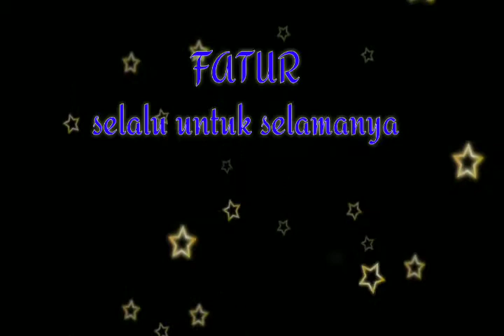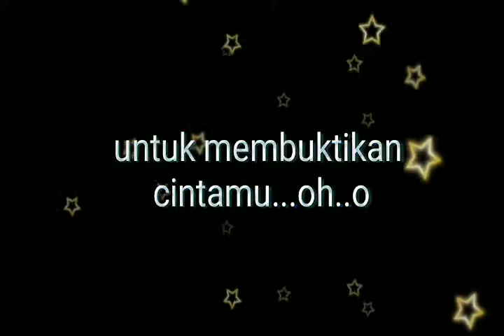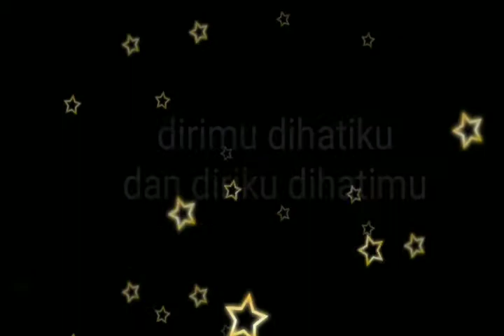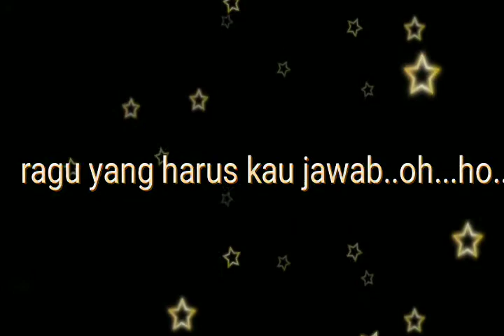Karaoke - selalu untuk selamanya by fatur HD audio